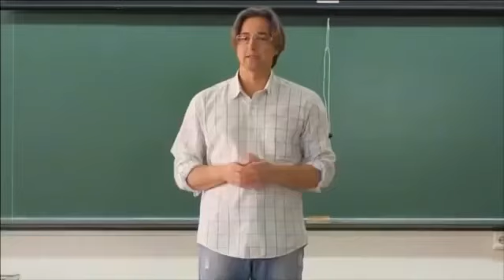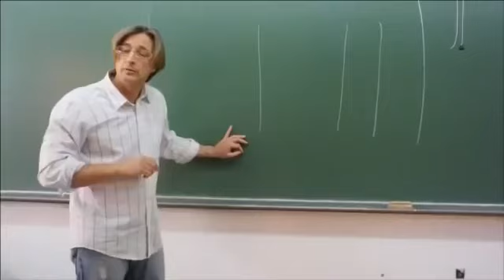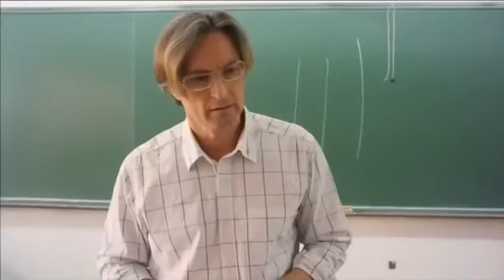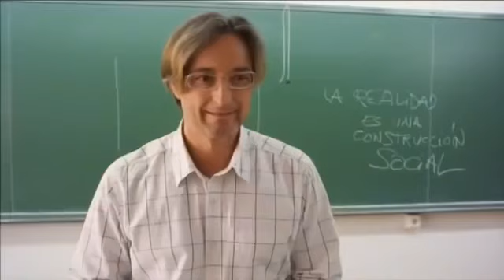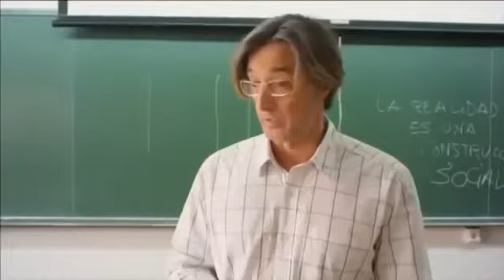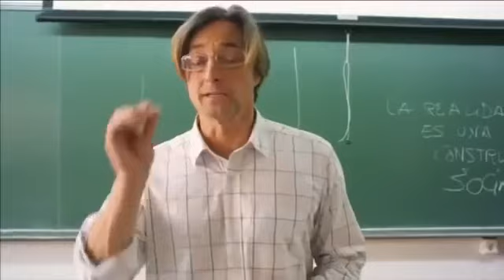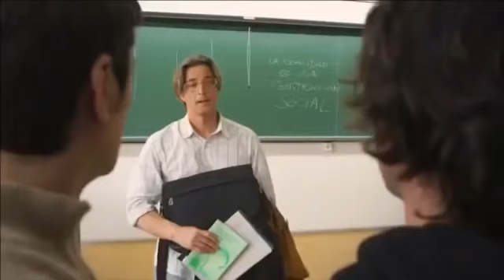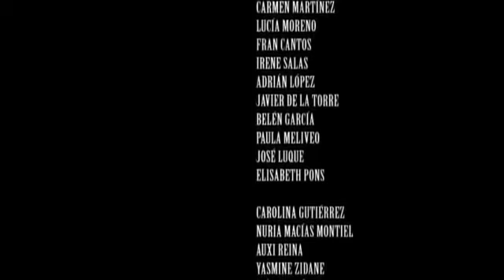La realidad es una construcción social: Cortometraje Psicópolis - Psicología Social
¿La realidad se construye o nos viene dada?¿Existen verdades absolutas?
¿Contamos las cosas tal y como son o nos las inventamos?

Desde que nace, el ser humano establece una relación con su ambiente natural y humano. A medida que se desarrolla, además de interrelacionarse en un ambiente natural, lo hace dentro de un orden cultural y social específico.

Ese orden social es una construcción del individuo, existe solamente como producto de su actividad y no se da de forma natural, ni forma parte de la naturaleza de las cosas, ni procede de los datos biológicos.

A partir de esa "realidad social" generamos nuestra "realidad personal", quiénes somos, cuánto valemos, qué nos deparará el futuro...y es importante aprender a hacerlo de forma adecuada y constructiva.

Después de ver este video, tu perspectiva puede ser diferente... ¿Cuál es tu realidad?
Escribe todas tus respuestas en la sección de comentarios.